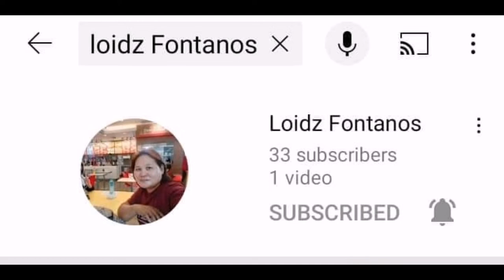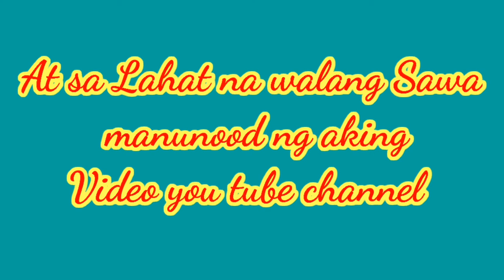MAY PARAAN PA ANG LUMANG SHUTTLE HOOK NG SEWING MACHINE / Old Shuttle Hook Problem Solved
Hello guys I'm just sharing my knowledge for people and all over the world, Even with a desability.
May paraan pansamantala Ang Lumang shuttle hookng sewing machine lag Yan Lang nang kalang sa set race shuttle
Shuttle hook problem Old sewing machine , Timing Setting adjustment @lakayfontanosvlog